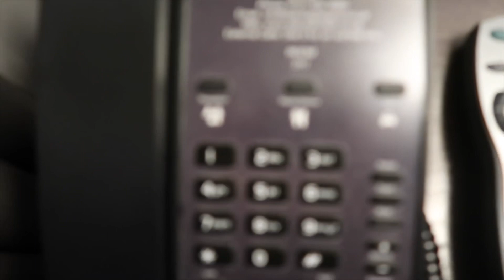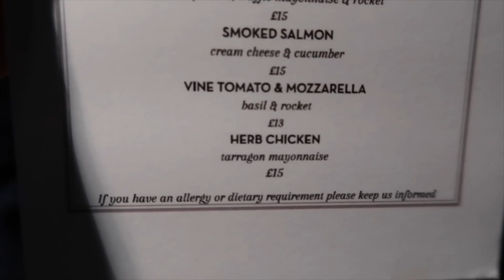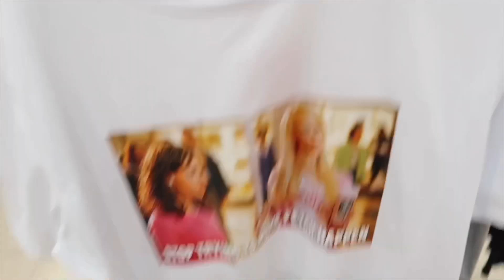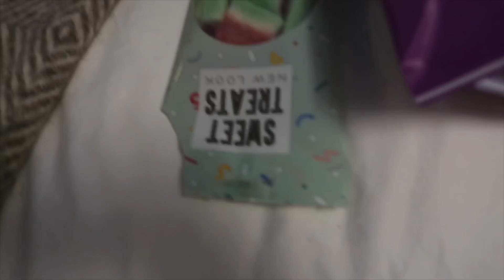CELEBRATING LOUS 30th!! | LOTS OF WINE | EATING OUT, AND SHOPPING! | HARRIET MILLS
Hello my lovely lot so we are just back from a fabulous weekend away celebrating Lous 30th we had such a fab time we stayed at a hotel called Dakota and ate at some amazing places! So I hope you enjoy the vlog!